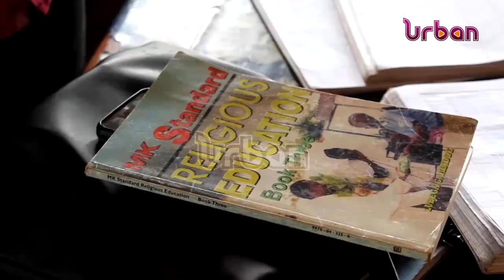Family initiative improving retention rate in schools